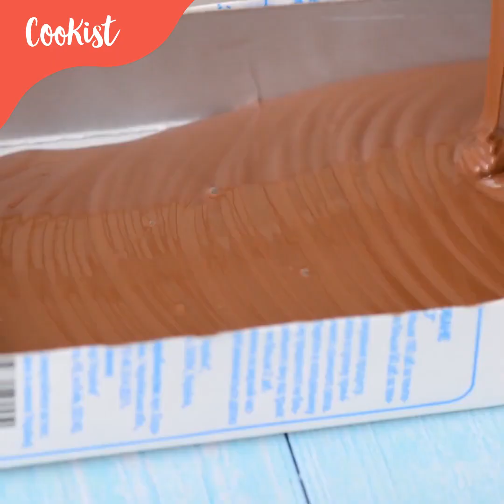Barrette di cioccolato in casa: ecco come farle con un contenitore del latte!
INGREDIENTI
cioccolato fondente
cioccolato a latte
fragole
biscotti
nocciole
corallini al cioccolato

PREPARAZIONE1. Tagliate il bordo del contenitore del latte e ottenete 4 rettangoli dal bordo non troppo alto.2. Versare in ognuno di essi il tipo di cioccolato che più vi piace.3. Decorate con corallini, cioccolato e frutta.4. Ponete in frigo per 30 minuti e servite!